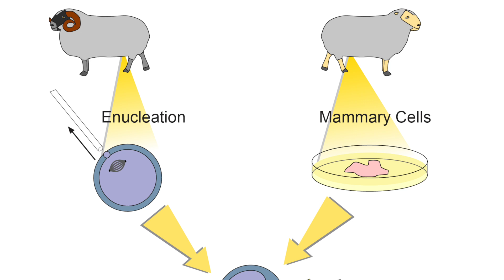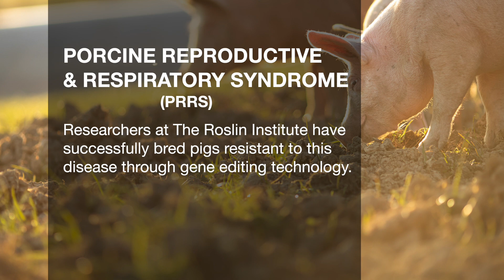Dolly the Sheep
(Feb. 15, 2025) Bruce Whitelaw, director of the Roslin Institute at the University of Edinburgh in Scotland, sits down with Derrell Peel, OSU Extension livestock marketing specialist, for a conversation about the genetic research that led to the development of Dolly the sheep.